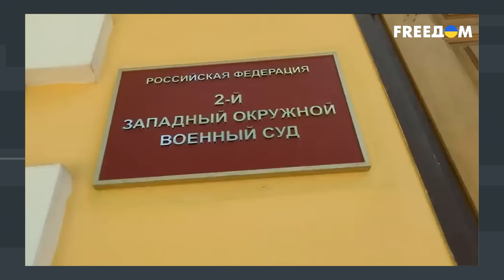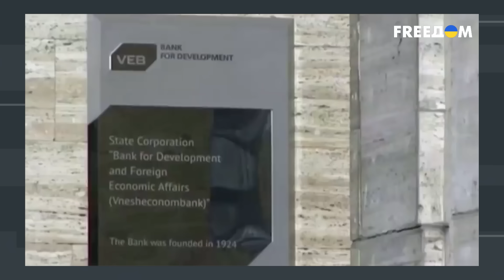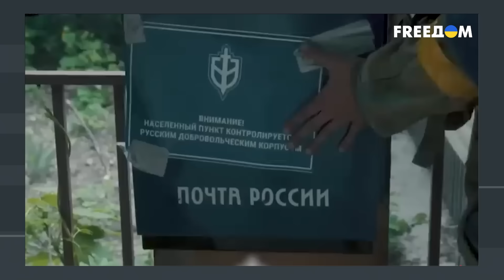Загнанные в страх ЧИНОВНИКИ и россияне как пособники РЕЖИМА бункерного: ГНИЛЬ вылазит НАРУЖУ?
Журналист Григорий Герман в разговоре с лидером движения Говорите громче! Андреем Сидельниковым обсудил то, каким образом начинает вылазить наружу фонтаном гниль, которая разъела полностью структуры РФ. Во что превратились органы безопасности? В экономике все будет так же? И самое интересное - как гниль превратила в ничто российскую культуру.

00:00:00 – Начало
00:00:52 – Почему РФ называют болотом?
00:07:57 – Чистка генералов: ФСБ все сдала Путину
00:11:27 – Хочешь выжить сам? Сдай всех вокруг
00:13:22 – Гнилая сущность в органах безопасности РФ
00:21:37 – Выехавшие из РФ ура-патриоты — пособники режима Путина
00:28:23 – Предателям на двух стульях не усидеть